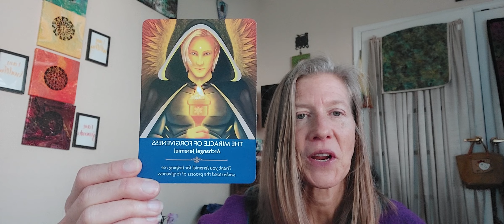5.2.23 Daily Card Pull. Forgiveness.